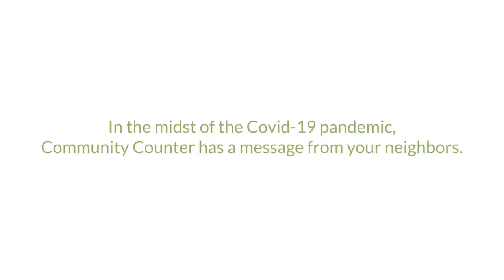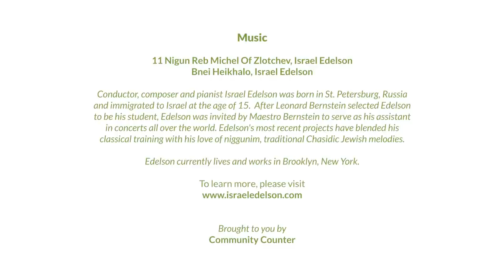Our Community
CommunityCounter.org is a volunteer organization created to help the Orthodox Jewish Community stay safe throughout the Covid-19 pandemic.

This video is designed to show our community support for wearing masks and helping to save lives every day.

SPECIAL THANKS TO:
OzawaCreativeCo.com for creating the video
and
Israel Edelson for allowing us to use his music for this important cause.
11 Nigun Reb Michel Of Zlotchev
Bnei Heikhalo

Israel is a conductor, composer and pianist. After being selected by Leonard Bernstein to be his student when Edelson was enrolled in the Tanglewood music program, Edelson was  subsequently invited by Maestro Bernstein to serve as his assistant in concerts all over the world. Edelson's most recent projects have blended his classical training with his love of niggunim, traditional Chasidic Jewish melodies. For more information on his music, please visit Israeledelson.com